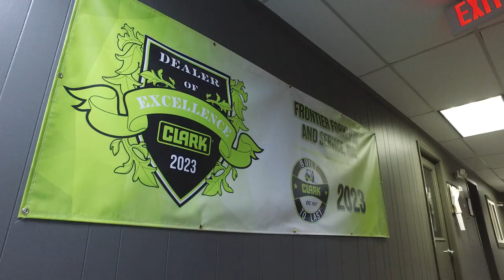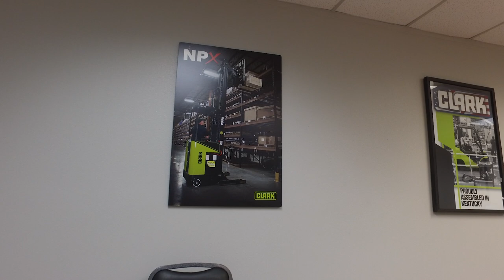CLARK Dealer Highlight: Frontier Forklifts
Built to Last products are only as good as the support that the customer receives throughout the lifetime of the forklift. CLARK Dealer Frontier Forklifts understands that a strong focus on customer service and minimizing customer down time is paramount to the overall customer experience. Learn more about the impact they are making for their customers in the Houston market.